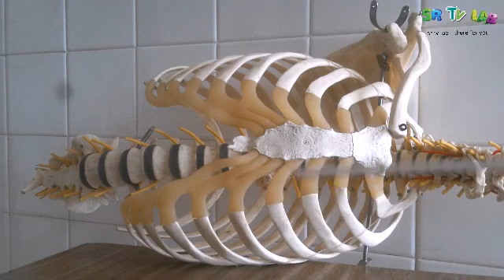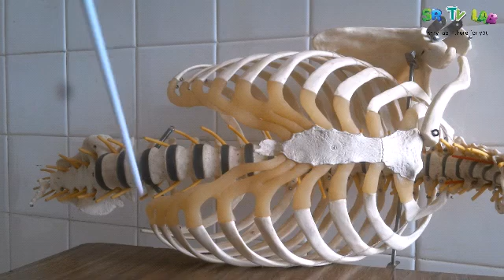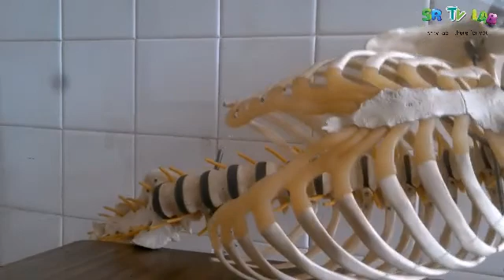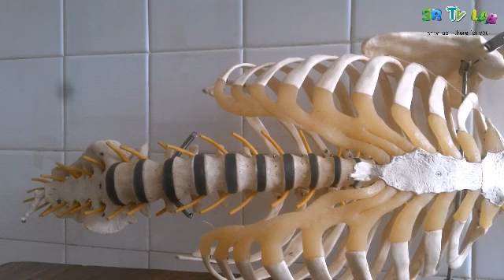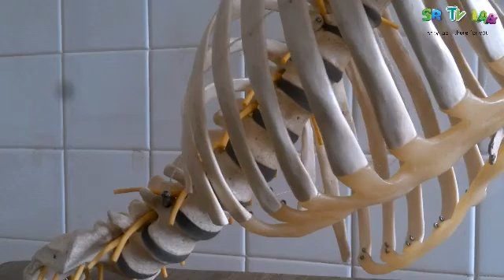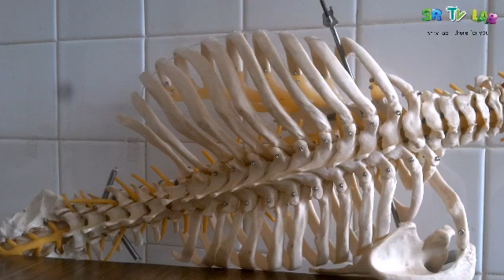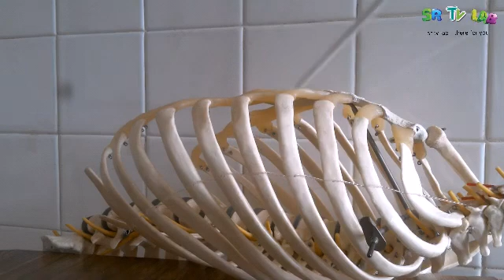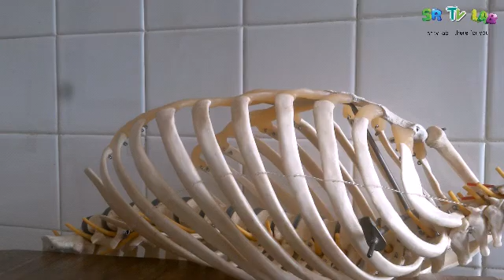what is the difference between true ribs, false and floating ribs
I have shown the whole rib cage, the ribs that form it, the true, false and floating ribs and what make them different